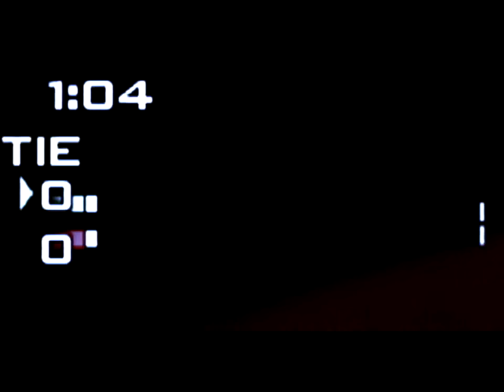C'mon .| ChibiHuya OCE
I felt like making a video today, but I also didn't feel like working today.
Boom.